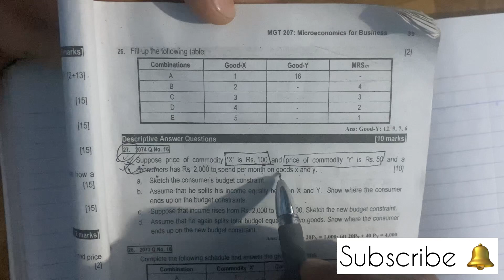Budget line // price line // Micro Economics bbs first year // Numerical Q.N@betterlifestyle717 2080